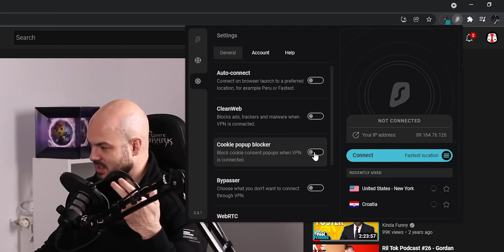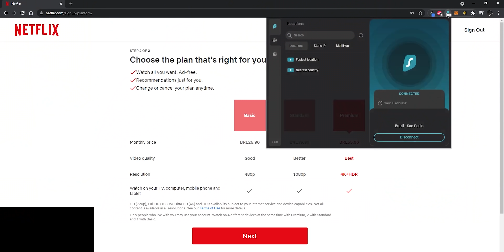Netflix se ne šali ovaj mjesec...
🔥💻🔥 Posjeti za 84% popusta i 4 dodatna mjeseca koje dobivaš besplatno!

Netflix se ozbiljno zalaufao i u 12. MJESECU nosi tonu vrhunskih FILMOVA i SERIJA.

Postani član Družine i ulaziš u bubanj za Osvrtnik majicu i osvrt po izboru: